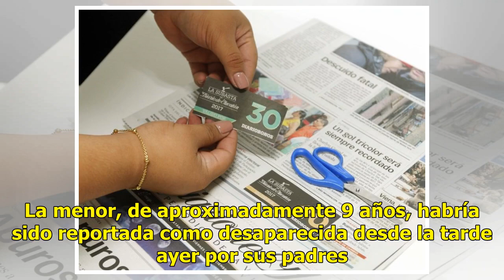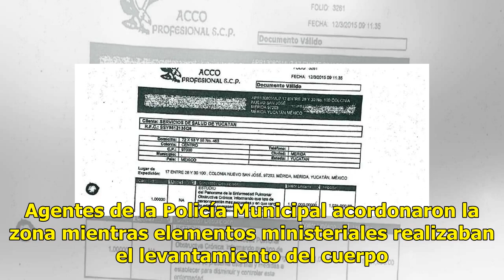Hallan muerta a una niña cerca de una escuela en Playa del Carmen - El Diario de Yucatán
PLAYA DEL CARMEN.- El cuerpo de una menor de edad fue hallado como al mediodía de este jueves en un predio cercano a la escuela “Gregoria Cob Cob”, en la colonia Colosio de Playa del Carmen. De acuerdo con medios locales, las autoridades recibieron el reporte del hallazgo de una niña muerta en la ca...